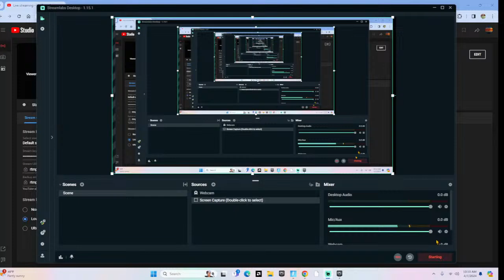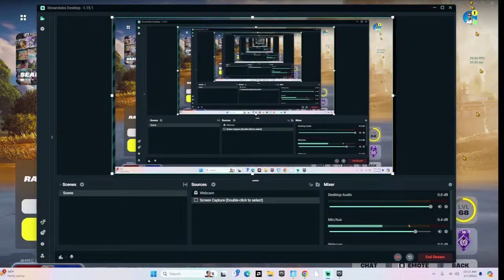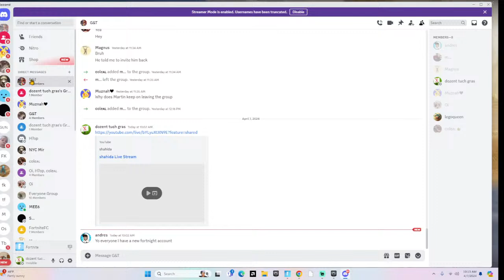shahida Live Stream